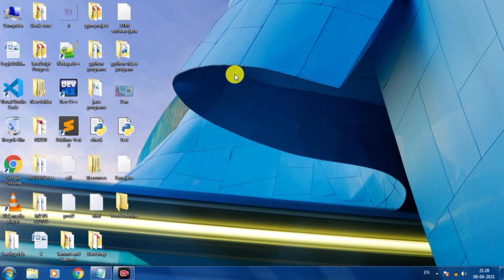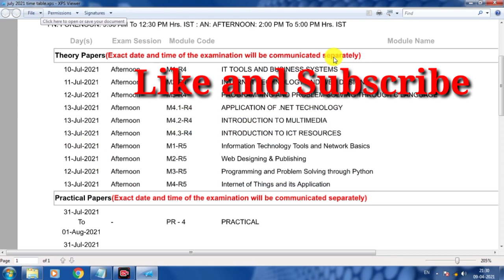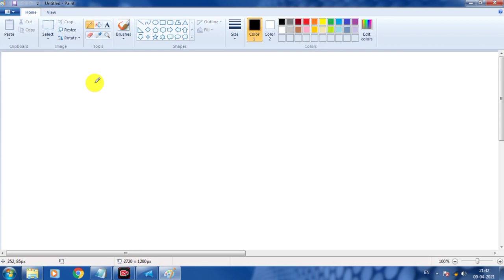O Level July 2021 Exam Time table | O level exam Date july 2021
O level Exam date July 2021 ||O level July 2021 exam time table ||  Nielit O Level Exam New Date sheet

Yadi aap NIELIT se 'O' Level / A Level / CCC Couse kar rahe hai to uske clasess [ M1 R5(IT Tools and Network Basics), M2 R5(Web designing and publshing), M3 R5 (Programming and problem solving through python), M4 R5 (Internet of Things IoT)] ki Taiyaari ke liye yah video hai isme humne "O level class in hindi", "O level computer course in hindi" , "O level course" ,O level syllabus 2020" ,O level new syllabus book" , "O level computer course online form", "O level project", "O level practical", "O level cerificate", "O level admission", In sabhi questions ko hammare "Youtube chaanel New ideas yt" par Discussion hota hai , yadi aapko ye video helpful lage to channel ko subscribe or video ki like and share krna mat bhulna.

O level Notes PDF HINDI/ English में लेने के लिए यहा click करे (पूरी जानकारी)

My gears:-
My Mic
My Mobile:
My PC:
My Laptop:
My light

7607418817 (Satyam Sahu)